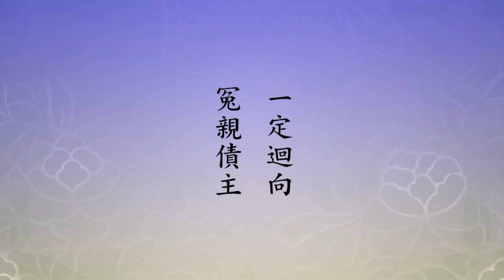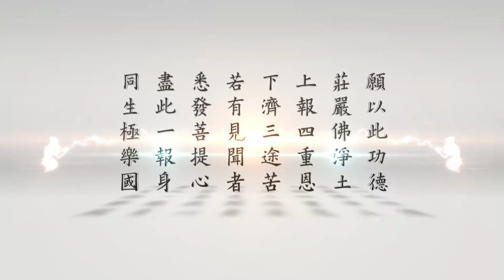二〇一四淨土大經科註（粵語版）273下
第二個，「斯陀含果」，二果，「譯為一來，又名二果」。什麼叫一來？他「斷欲界九品思惑中之前六品」。思惑比見惑難斷，我們講煩惱習氣。思惑五大類，貪瞋痴慢疑這五種。這個五種，佛在講經方便起見，把它分成九品。二果聖人，九品思惑前面的六品斷掉了，但是後面還有三品。這個三品，所以他還需要到人間跟欲界天受生一次，所以叫「一來」，就是「一度往來」，天上人間一次往來。初果是天上人間七次往來，二果他只要一次往來，到人間來一次，然後他就不來人間了，他在色界四禪天修行，所以叫一來。三果「阿那含」，「舊譯不來」。「新云」，這是近代的翻譯，把它翻成「不還」，不還就是他不到人間來了。他要「斷盡欲界思惑殘餘之後三品」，他不再到欲界來了。「爾後受生，則為色界或無色界」，升高了，色界是四禪天，無色界是四空天，他在這個裡頭修行，他不到欲界，欲界六層天他不住，人間跟三惡道當然他更不會來。
　　最高的，四果「阿羅漢」。阿羅漢翻成「殺賊」，翻成「應供」，翻成「不生」。這是什麼？「斷盡上至非想處一切思惑之聲聞乘極果」，他把見思煩惱斷乾淨了。因為斷盡一切見思煩惱，五種見惑、五種思惑統統斷乾淨，叫殺賊。殺賊是比喻，煩惱叫賊，他把它斷盡，不再受見思煩惱的干擾。「既得小乘極果，應受人天供養，故曰應供」。人天要修福，供養阿羅漢，阿羅漢是我們的福田。得福報、修福，所以他有資格應供，就是接受人天的供養。「於一生中，盡諸果報，入無餘涅槃，不再來三界，故曰不生」。他永遠就超越六道輪迴，不會在六道裡面搞輪迴流轉，不會。他出離輪迴，到哪裡去？到四聖法界聲聞界去了，就是十法界，他提升了。六道是個夢，醒了，十法界還是個夢。所以六道是夢中之夢，這個夢醒了還有一層，必須再一個夢醒，他才真正超越十法界。超越十法界，住在哪裡？住一真法界，諸佛的實報土。釋迦牟尼佛的實報土，《華嚴經》上所說的華藏世界。證得法身菩薩，到華藏世界去了，娑婆世界他不住了，他到華藏去了。西方極樂世界，阿彌陀佛的實報土，極樂世界。學密宗的，跟大日如來，將來往生密嚴淨土。實際上都是一個，一處，不同的名稱，在極樂世界叫極樂，在娑婆叫華藏，在密宗裡頭叫密嚴，其實一個地方，一處而異名，名稱不相同，是一個地方，這個事情我們要知道，所以眾生真正是一體。
　　《楞嚴經》上，佛告訴我們，這個世界給你說真的，真的就是諸法實相，諸法實相是什麼？是相似相續，不是真的。一切法之存在，我們今天講物質現象、精神現象、自然現象，統統是相似相續，不是真的相續；真的相續，前念跟後念完全相同。又告訴你，前念跟後念不一樣，沒有一念是相同的，它相似相續，連在一起好像是相似，實際上它完全不一樣。彌勒菩薩在《菩薩處胎經》上說得清楚，告訴我們「一彈指三十二億百千念」，每一個念頭就是一個畫面、就是一個現象，所以「念念成形，形皆有識」。形就是物質現象。精神現象、自然現象，物質現象裡頭有精神現象，識就是受想行識。物質是色，受想行識是精神現象，色跟心，就是物質現象跟精神現象，是一致的，是一不是二，分不開。所以量子力學家明白這個道理，告訴我們，我們人把它分成兩樁事情是錯誤的。佛法是正確的，佛法講五蘊，五蘊是一體，色受想行識。我們今天科學，色把它分作物質（物理），受想行識把它當作心理，色法、心法分成兩個，所以兩個就發生衝突，造成很多誤會，也帶來很多災難，不知道它是一體，現在才搞清楚、搞明白。搞明白之後，科學家提出一個總結，教我們「以心控物」，用受想行識控制色法，為什麼？色法是跟著受想行識在變，我們的心善、心慈悲，這個世界就變成天堂；我們的心惡，盡幹些殺盜淫妄，這個世界就變成地獄。
　　所以，湯恩比知道這個事實真相，他要救地球，不讓這個地球在核武戰爭上毀滅。這都是境隨心轉，他想出一個方法，讓大家地球上的居民都能夠回心轉意，斷惡修善，端正心念，改邪歸正，這個地球就會變成非常美好，災難永遠不會發生。怎麼落實？落實在文化、教育，特別指出來，只有中國傳統文化跟大乘佛法可以做到。湯恩比說的，說得很有道理。管不管用？管用。為什麼現在還那麼亂？量子力學家，少數人，他們知道，大多數人不相信。誰肯放棄自私自利？誰肯放下名聞利養？誰能放下怨恨、仇敵、冤親債主，誰肯放下？真的，佛能放下，儒能放下，道能放下，儒釋道能放下。儒釋道教人要放下，為什麼？因為外頭境界是假的不是真的。你放不下，是迷失在虛幻境界裡頭，你不知道事實真相，真相確實在你面前。你看晚上睡覺，人不要等死了之後，晚上睡覺跟死了不是一樣嗎？睡熟了，什麼是你的？人家把你身體抬走你都不知道，什麼屬於你的？你能夠常常作如是觀，常常這樣想，對這個世界的執著、佔有、控制自自然然就淡了，不再搞假的了。
　　走佛菩薩的道路，那是真正有智慧、真正有覺悟人他們所幹的。也做得非常輝煌，做出偉大的貢獻，怎麼樣？邊都不沾，作而無作，無作而作。他為什麼做？憐憫苦難眾生，就為這個，希望一切眾生離苦得樂，他在旁邊幫個小忙。用什麼方法？用教學。釋迦牟尼佛講經教學四十九年，幹這個。方老師告訴我，兩百年前中國都市鄉村大大小小的寺廟，佛教的寺廟，沒有一個寺廟不講經的，法師都會講。我相信，為什麼？那個時候出家人不容易，要經過考試，國家考試，考試及格發給你文憑叫度牒，你有這個度牒才有資格出家。出家的資格是什麼？上台去講經、去教學，你沒有這個本事你拿不到度牒。所以出家人個個都是有道德、有學問，都能講經，都能說法。
　　度牒是清朝順治皇帝廢棄，他為什麼廢棄？我們聽說順治最後出家了，那誰發度牒給他？所以他把度牒廢棄，他可以出家了。這印光大師有批評，在當時是有好處，很多人想出家，解放了，不需要考試，都可以出家，但是留下的弊病，麻煩就很大了，兩百年之後看到了，毛病發生，出家人不會講經，出家人沒學教。順治皇帝沒有想到這一層，他為了他自己方便，想得不夠深、不夠遠。現在怎麼辦？我記得應該有二十年前，我第一次回國，在北京訪問，拜訪趙樸初老居士。我們是同鄉，見面非常歡喜，談到這個問題，我就給他建議，國家辦一所宗教大學，宗教大學裡面對於出家人，就是從事於傳教師，他的標準的資格是要學會他自己的經典，他能講，他能寫作，讓他寫幾本書，或者是寫幾篇講稿，這樣就能通過，恢復古時候只要是宗教師都會講經，對社會才會有真正的貢獻。經懺佛事是對幽冥界有利益，對人間沒有利益，這個不能不知道。我們活在人間要為人服務，死了以後到鬼道，跟鬼道服務沒有關係，不必隔一道，這個要懂得。所以我們在這一道，人做得不錯，做得很好，像個人，做出榜樣出來，來生就生天，為天人服務。在哪一道為哪一道人服務，這就對了，這能講得通。
　　所以相是假的，相似相續。《楞伽經》上還有兩句話，告訴我們，真相是自心現量，不斷之無。這兩句話說得好，所有的相都是從念頭生。這個大乘經上常說，一切法從心想生。所以外面境界是相隨心轉，不是心隨相轉，是相隨心轉。相是什麼？相是不斷之無，它不可得，它頻率太快了。一秒鐘，我們照彌勒菩薩的這個說法，一秒鐘生滅多少次？二千二百四十兆次的生滅。就在眼前，我們見不到、聽不到，六根都緣不到，事實真相，今天被量子力學家證明。所以我們也有理由相信，話說在前面，我覺得二、三十年之後，科學家非常可能把阿賴耶的三細相都找到，這是宇宙的奧祕，宇宙的這個奧祕被揭穿了，肯定大乘佛法是科學，不是宗教，是高等科學。現前年輕的科學家幾乎都集中在研究一個問題：念頭，念頭從哪裡來的？念頭是怎麼來的？念頭究竟本來面目是什麼？物質是找到了，物質是從念頭來的，念頭能生能現，物質現象是念頭所生所現，所以它跟著念頭轉的，它不是固定的，而且頻率非常高，我們無法想像，不能體會。
　　四果不到三界來了，不到三界就是不到輪迴了，不到六道輪迴了，三界就是六道輪迴，他永遠脫離六道輪迴。我們再看下文，「上云」，以上念老的註解，「得四種聲聞果者，皆指斷惑而言」，都是指佛在大小乘經論裡頭所說的斷惑證真，這個惑是迷惑。「實則諸往生者，悉發菩提心，均是一佛乘。所謂聲聞者，只是顯示其斷惑程度而作順俗之談而已」。念老這句話說得非常好，把什麼？把小乘的真相說出來了。要不然小乘，一般人輕視，小看了它。讚歎大乘，貶低小乘，這個都是嚴重的誤會。所以這一段講得好。這四種聲聞果是指斷煩惱，你煩惱一斷就往上提升。這就是章嘉大師教給我們的放下、看破。放下五種見惑就證得初果須陀洹；再放下欲界思惑九品裡面前六品，你就提升到二果；最後把剩餘的，欲界思惑剩餘的三品斷掉之後，又提升到三果；斷盡見思惑，斷乾淨就是四果，四果就超越六道輪迴。
　　後面補充這段的是，「實」，講實話，真實法。真實法，每個往生的人，這講淨土宗，修淨土的，修淨土也要脫離六道輪迴，也要脫離十法界，他是怎麼脫的？淨土法門非常殊勝，非常難得，不容易遇到，它是一佛乘。只要修淨土，一定要發菩提心，菩提心是什麼？真正相信有西方極樂世界，真正相信有阿彌陀佛，真正發心想求生極樂世界，在現在講移民，我們從地球上移民到阿彌陀佛極樂世界，這就叫菩提心，這個心就是菩提心。真有這個心，對這個世界沒有留戀，念念嚮往西方極樂世界，這個人在佛法裡面講，他是什麼根性？他是一佛乘根性，成佛的根性，他這一生決定生到極樂世界，成佛去了，不是聲聞。聲聞、菩薩都不是，哪有人天？
　　這個話讓我們立刻就反應過來，極樂世界的凡聖同居土、方便有餘土是佛的方便說，是佛從斷惑向上逐漸提升順俗之談而已，隨順眾生的。這個什麼？你能聽得懂，你會相信，你能接受，不是真實的。真實的一定要知道，遇到淨宗，你是什麼成分？一佛乘。一佛乘他真幹，真發心。對這個世間有絲毫留戀，錯了。所以在這個世間，第一個，放棄名聞利養、放棄五欲六塵，為什麼？假的，對自己決定有害沒有利；第二個，與一切眾生不對立，這個要放下，這就是真正消災，真正化解冤親債主。我跟冤親債主都不對立了，怎麼不對立？我們每天早晚做功課，拜佛誦經念佛，最後的迴向一定迴向冤親債主，希望他們得到阿彌陀佛的加持，也能夠念佛往生極樂世界。好！不要再做冤仇了。你要什麼，我有的給你。別去計較，這個世間什麼都是假的，能夠捨得。你要我的命，我都給你，為什麼？我到極樂世界去了。命都不要了，何況其餘？所以哪有捨不得的？有捨不得的就麻煩大了，沒有辦法離開六道輪迴。六道輪迴的事情統統捨得。
　　所以在這個世間起心動念，真正是為利益地球上一切眾生，我們想這個，不想別的。真正對大家有利，我們做，有害的絕對不做。希望幫助地球上眾生覺悟，這比什麼都重要。再幫助地球上眾生消災免難，希望這個世界、這個地球能夠永續生存下去，不要被破壞，地球上的居民、這些眾生都能夠享受一生幸福美滿快樂。我們遇到有緣，可以做，盡心盡力幫助他，做完怎麼樣？不放在心上。絕不居功，我做了多少好事、積了多少功德，沒有這個念頭，是真功德，有這個念頭是假功德。假功德有果報，人天福報，真功德幫助我們提升到常寂光淨土，證得究竟的法身，這個好，沒有比這更好的，所以不能不知道，不能不清楚，真正搞明白、真正搞清楚才能夠萬緣放下。你一生做利益眾生的事情，決定沒有傷害眾生，每個眾生都喜歡你，每個眾生都願意接近你，法喜充滿。